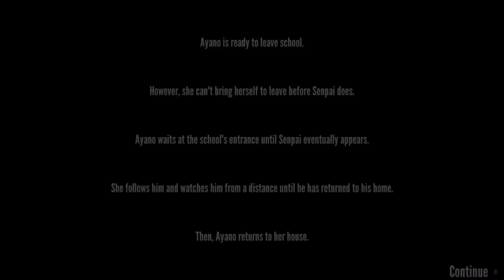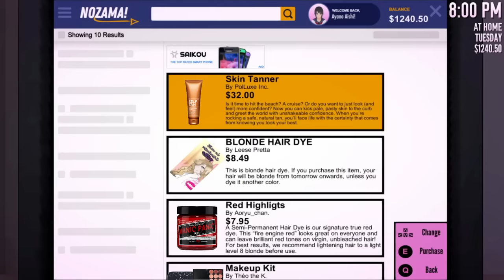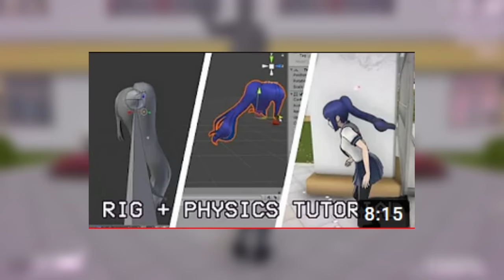The Bullies Mod! [Yandere Simulator] Joining the bullies!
Hey!! I'm really happy to finally show off my latest mod on Yandere Simulator!

///Links///

Okay so there's a bug that doesn't let the player buy the pregnancy test in the street (For kokoro's task)
please, follow these steps:
1) -Download the mod.
3) -Open BulliesMod/YandereSimulator_Data/Managed
4) -Place the new file in there (click yes when it asks you to replace it)
 There you go! You fixed the bug!

All the background musics in this video can be found in the game, but it's worth mentioning that THIS AWESOME DUDE (@CameronF305) Created all of these!

Also, I think I said that already, but I'll say it again, you DO NOT need Kgftbz's pose mod! You just have to play the normal game.